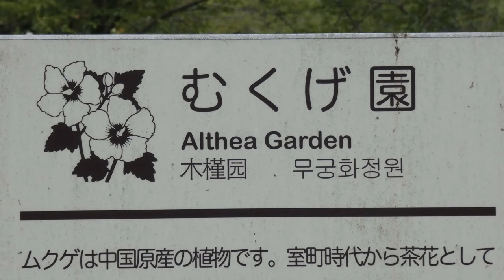4K 優美な花ムクゲ💙神代植物公園2020💝Graceful flower Rose of sharon at Jindai botanical gardens 2020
ムクムクしたムクゲ（木槿）素朴で可愛いですね！
It’s drifting, but it’s simple and cute!
这是一棵简单可爱的树，它是如此可爱！
มันเป็นต้นไม้ที่เรียบง่ายและน่ารักและมันก็น่ารักมาก!
무쿠무쿠 한 무궁화 소박하고 귀엽 네요!
Pohon yang sederhana dan imut, dan imut sekali!